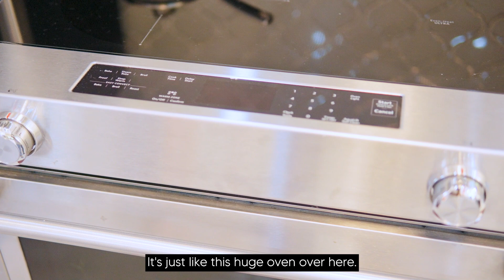Spacious Bungalow w/ Garden in Premium Subdivision | Beside no Build Space | Appliances from US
Xavier Estates Phase 2 Bungalow House

Address: Xavier Estates Phase 2, Cagayan de Oro City
Lot 500 sqm
Floor 300 sqm
Selling price: 36M

Bungalow
3 bedrooms + laundry room
1 maids rooms separate fr main house w/ on toilet & bath
3 toilet & bath
Facing: south
Furnished
2-3 car parking
auxiliary kitchen

Property bonus:
big kitchen + pantry
laundry room
Beside non-buildable space
Cul de sac property-very private area
High-ceiling with cove lighting
Premium finish
High-end furniture and appliances included
With garden area
10-channel CCTV
3 Alexa devices included
Automatic gate opener

Alex Zeta
Real estate broker, Lic no 0007755

Hi, I’m Alex, a Real Estate Broker based in Cagayan de Oro City. I started in this industry in 2011 because I love 2 things- real estate and meeting and helping people. Being a broker allows me to do both. I hope you allow me to add value to you as well. I love reading comments from you so please take a second to say “Hi”:)